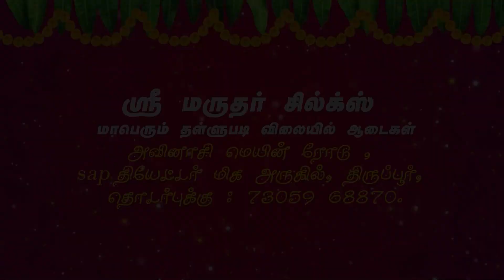இவ்ளோ கம்மியா 4டாப்ஸ் ரூ.999 மட்டுமே திருப்பூர் மருதர் சில்க்ஸ் Fancy Chudithar Tops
For More Details intha Number ku Call Pannunga!!!

SRI MARUDHAR SILKS
598, Avinashi - Tiruppur Rd, near SAP THEATRE,
Kamatchi Amman, Tiruppur, Tamil Nadu 641602.

western tops for girls
western tops clearance sale
kurtis
offer
morning vlog
online shopping
sowcarpet shopping
online
sowcarpetshoppinginchennai karthikhachannel kannanbhagavath Shopping Atrocities at Difa 🛍 | Best Jewellery | Women Accessories | T.Nagar | Gabriella Charlton budgetshopping accessories gabriellacharlton T Nagar Shopping Vlog | Sidhu & Shreya
DIFA
T. Nagar Trendy Anarakali| Georgette Silk Anarkali Stright cut Chudi lakshyaillam onlineshopping tnagarshoppingintamil tnagarstreetshopping anarkali heep anarkali dress
குறைவான விலையில்
anarkali collections
where to buy kurtis in chennai
umbrella anarkali
simplegown
bridalgown
celebrity dress
cheaptest croptop
Anarkalicollection
types of anarkali pattern
Banaras anarkali
netanarkali
Embrodiery anarkali
geograteanarkali
longfrock
georgette anarkali gown
georgette anarkali frock suit
anarkali dress for women
floral anarkali frock
Georgette anarkali suit images collection
Latest customized boutique style long dresses, croptops designs in 2022||Manish Exclusive